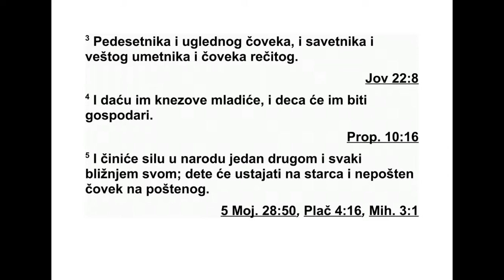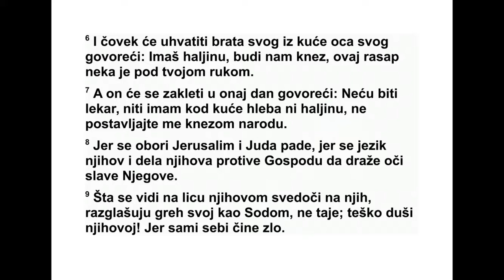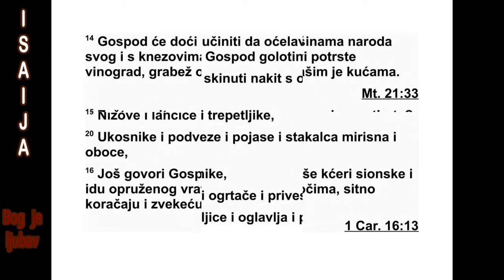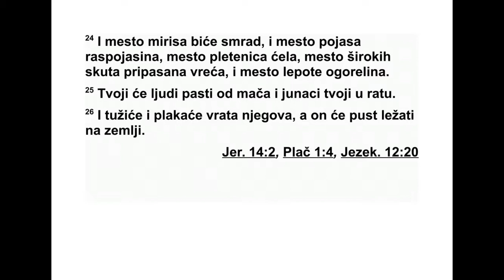KNJIGA PROROKA ISAIJE TREĆA GLAVA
3 Гле, Господ, Господ над вој скама, одузи -
ма Јерусалиму и Јуди све зали хе, све залихе
хлеба и све залихе воде, 2 силног човека и
ратника, судију и пророка, гатара и ста ре -
ши ну, 3 поглавара над педесеторицом и уг -
лед ног човека, саветника и човека вичног
ма гији и човека вештог у чарању. 4 Дечаке
ћу им поставити за кнезове, самовољан вла -
дар владаће над њима. 5 Људи ће окрутно
поступати једни с другима, сваки са својим
ближњим. Дечак ће устајати на старца, не -
угле дан човек на угледног човека. 6 Свако
ће хватати свог брата у кући свог оца и гово -
риће: ‘Ти имаш огртач, ти треба чврстом ру -
ком да владаш над нама, под твојом влашћу
треба да буде ова гомила рушевина.’ 7 А он
ће тог дана узвикнути и рећи: ‘Нећу ја бити
онај који ране завија, а у мојој кући нема ни
хлеба ни огртача. Не постављајте мене да
вла дам над народом.’
8 Јерусалим посрће, Јуда пада, јер се сво -
јим речима и делима противе Господу, бун -
тов ни су пред његовим славним очима. 9 Из -
рази њихових лица сведоче против њих, го -
во ре о њиховом греху, који је попут греха
Со дома. Не крију га. Тешко њиховој души!
Јер сами себи наносе зло.
10 Кажите да ће бити добро праведнику,
јер ће јести плод дела својих. 11 Тешко
оном ко је зао! Зло ће га снаћи, јер ће му се
вратити по делима његових руку. 12 Упра -
ви тељи безобзирно поступају с народом мо -
јим, жене владају над њим. Народе мој, за -
во де те они који те воде, одводе с пута којим
идеш.
13 Господ на суд устаје, диже се да наро -
дима пресуду изрекне. 14 Господ ће запо че -
ти суд против старешина свог народа и про -
тив његових кнезова.
‘Ви сте виноград спалили. У вашим је ку ћа -
ма оно што је од убогих отето. 15 С којим
пра вом тлачите мој народ и сатирете лице
убогих?’, говори Господ, Гос под над војска -
ма.
16 Господ још каже: ‘Због тога што су кће -
ри сионске постале охоле, што иду уздиг ну -
те главе и очима намигују, ситним корацима
ходају и накитом на ногама звецкају, 17 Гос -
под ће крастама прекрити теме кћери сион -
ских, откриће Господ чело њихово. 18 Тог
ИСАИЈА 2,1 - 3,18 302
да на Господ ће им одузети њихову лепоту:
ук расе око ногу, траке које носе око главе и
накит у облику месеца, 19 минђуше, нарук -
ви це и копрене, 20 покри вала за главу, лан -
чиће што око ногу носе и појасеве, бочице с
мирисима и амајлије у облику шкољке, 21
прстење и алке за нос, 22 свечане хаљине и
тунике, огртаче и торбице, 23 огледала и
до ње хаљине, турбане и дугачке копрене.
24 Уместо мирисног балзама биће устајали
смрад, уместо појаса уже ће се везивати,
уме сто лепо очешљане косе биће ћелава
гла ва, уместо раскошне хаљине кострет ће
се опа сивати, уместо лепоте биће жиг. 25
Твоји људи пашће од мача, у рату ће пасти
јунаци твоји. 26 Сионска врата ће жалити и
туговати, град ће остати пуст. На земљу ће
сести.